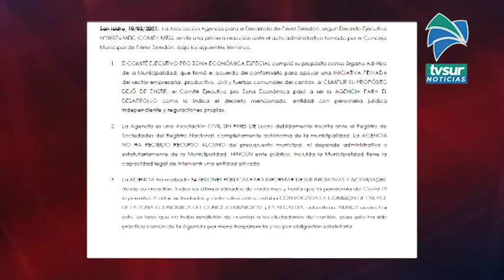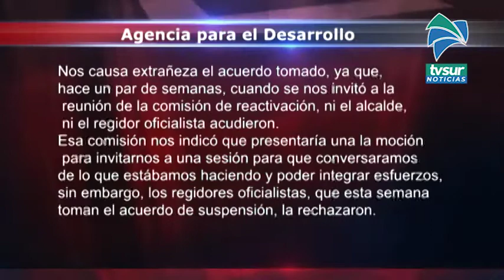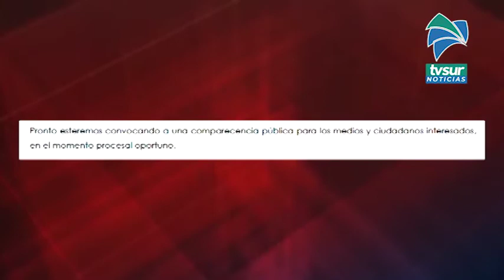Agencia para el desarrollo responde con comunicado tras decisión de suspender sus funciones por part